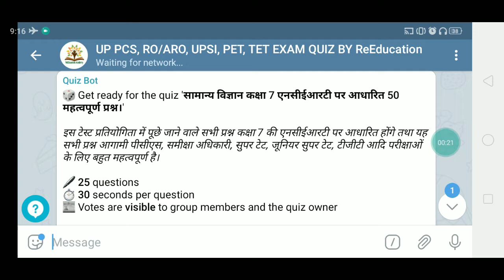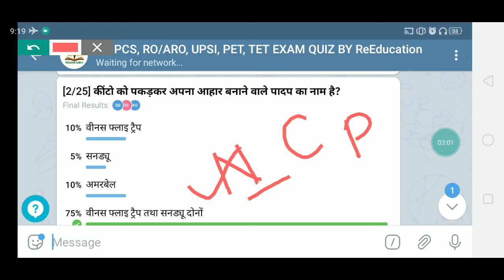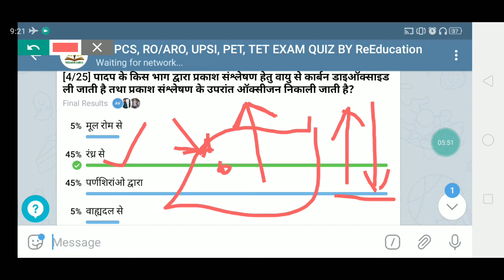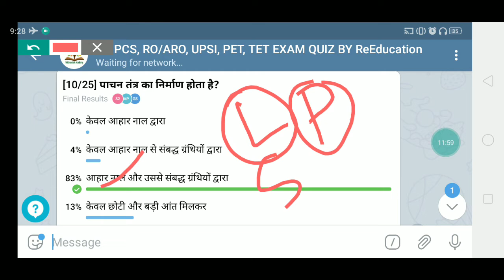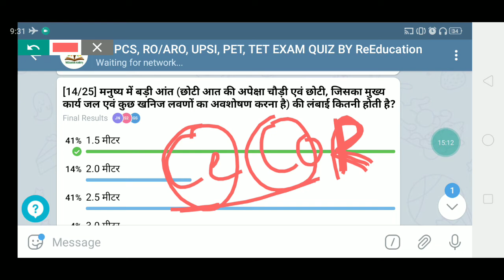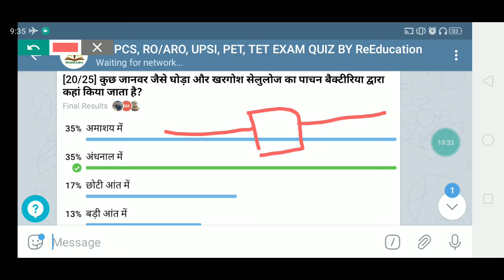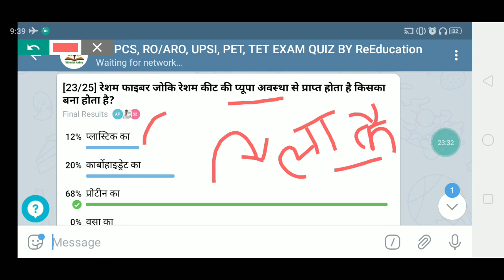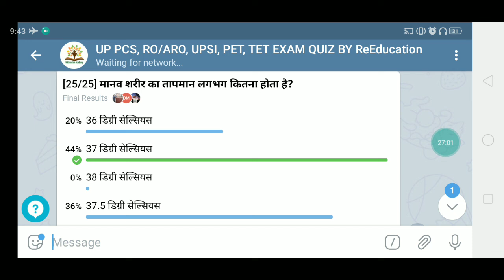NCERT Science Class 7 Questions solution # nutrition in plants # nutrition in animals # sericulture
Abपू is video mein humne parasitehe Video:- ReEducation IAS Academy Channel के माध्यम से प्रस्तुत इस वीडियो  एनसीईआरटी विज्ञान विषय कक्षा 7 से बने प्रश्नों का पूरी व्याख्या के साथ समझाया गया है यदि आप इस वीडियो को देखते हैं तो आपका
 विज्ञान विषय के प्रति समझ और विकसित होगी और यदि परीक्षाओं में अवधारणात्मक प्रश्न पूछे जाते हैं तो उनकी सही होने की संभावना बढ़ जाएगी ।

In this video We discuss what is autotroph what is heterotroph what is parasite digestive system  teeth tongue stomach intestine caecum colon rectum largest gland liver pancreas gallbladder types of teeth respiration photosynthesis etc